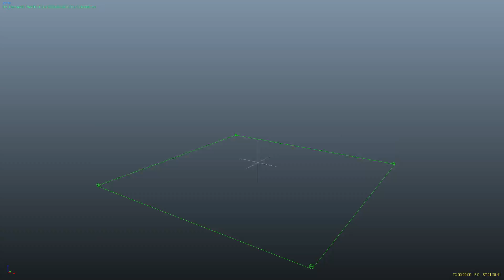Realflow-HY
hy- 3 millones particle
duración de simulación aproximadamente 40min
( no Foam , no Splash)